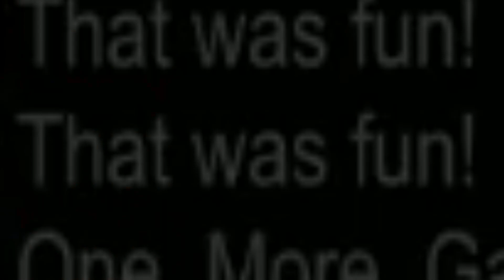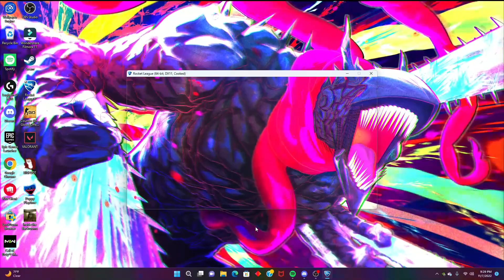Who Even Is Jim Bo?! | Funny Rocket League Moments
This is one of my funniest videos yet. Me and the boys played Rocket League and it was hilarious. Sit back and get ready to laugh.